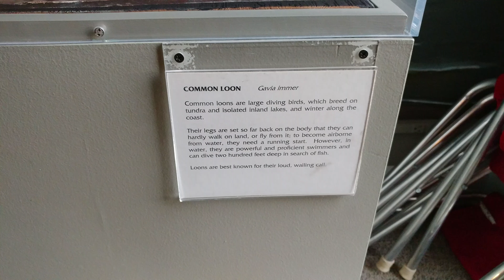COMMON LOON DISPLAY IN TAXIDERMY EXHIBIT @ MORRIS MUSEUM